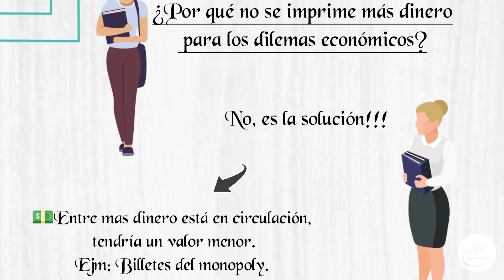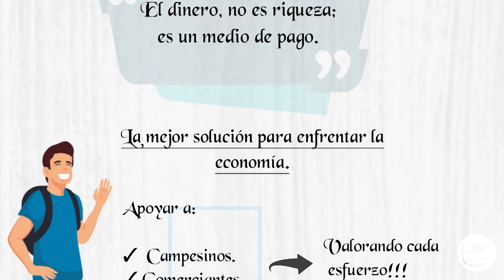Cápsula N.º 49 Acrux te Asesora (Por qué no se imprimen más Billetes)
Acrux II 🫵 Si usted es emprendedor o empresario, en estas cápsulas encontrará la información necesaria para la formalización de su actividad comercial. 🕵️👩‍🍳👨‍🏭👨‍💼👩‍🔬👩‍🚒👩‍⚖️

📌 Tema 49: ¿Por qué no se imprime más dinero?
📌 Si desea una asesoría, se puede contactar con Acrux Asesorias Integrales